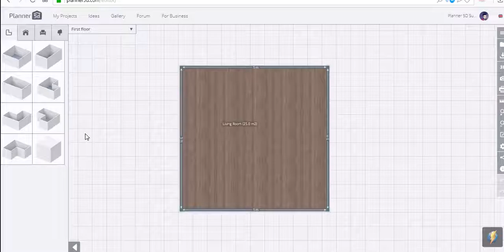Planner 5D Web App Scrolling Down